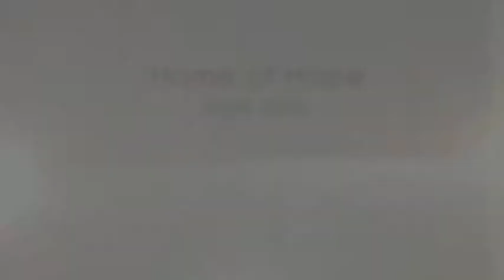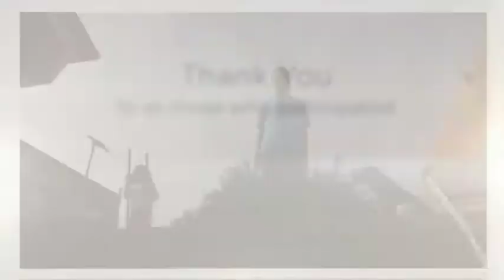Homes Of Hope April 2013